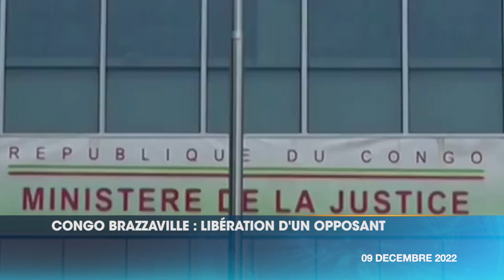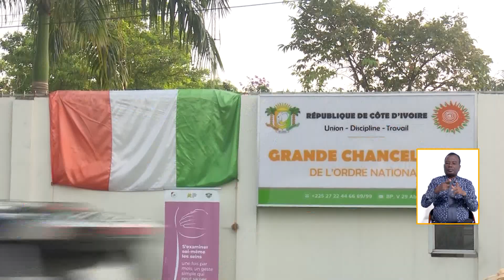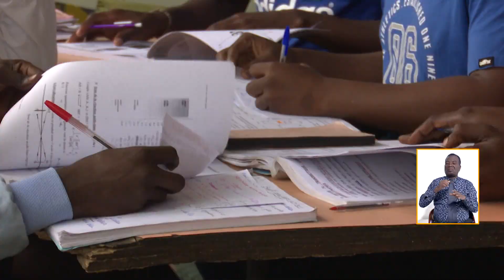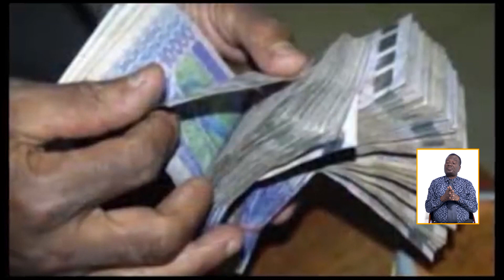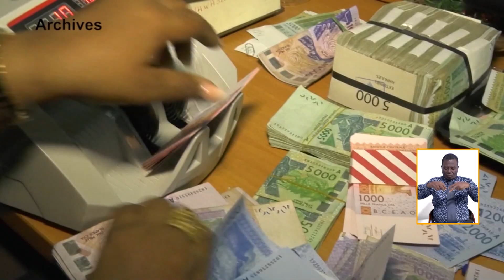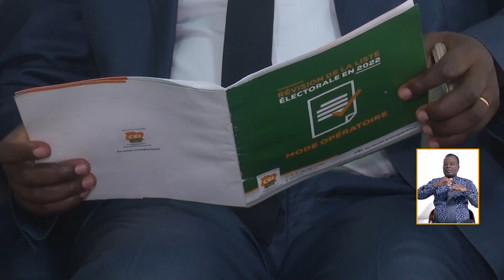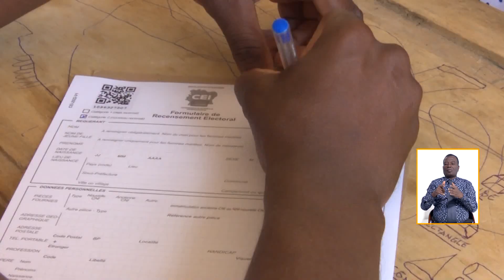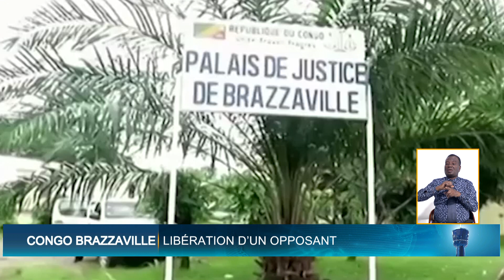Le 13 Heures de RTI 1 du 09 décembre 2022 présenté par Hamza Diaby